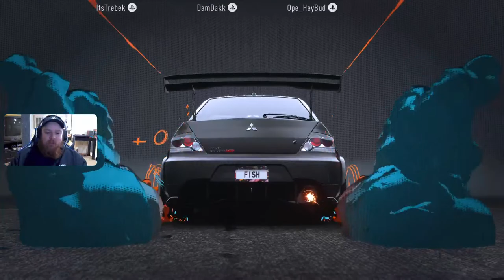Building DOPE Cars ¦ Need for Speed Unbound ft Alex Martini & Gels! LIVE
Multiplayer nfs unbound with some of my best buds!